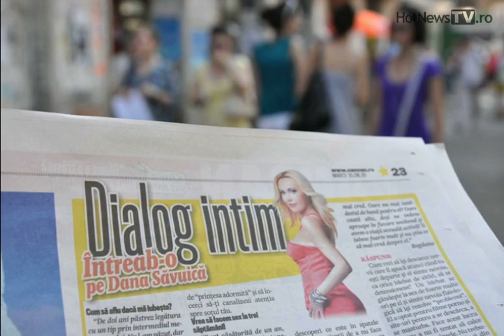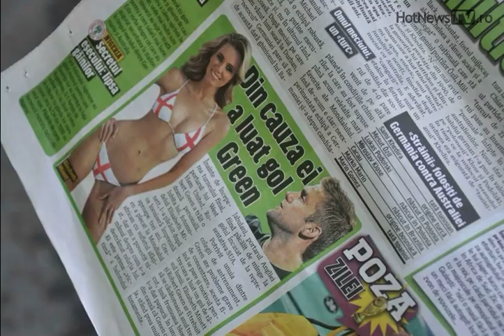Tabloidele Romaniei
Audio: Vlad Mixich

Foto: Laurentiu Diaconu-Colintineanu